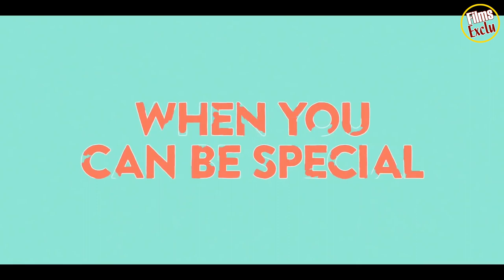🔴 SPÉCIAL Saison 1 Bande Annonce VF 2019 HD NETFLIX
Découvrez la bande annonce SPÉCIAL
Résumé : Couvé par sa mère, un jeune homosexuel atteint de paralysie cérébrale légère décide de prendre son destin en main, et réécrit son histoire pour vivre sa vraie vie, enfin.
De Ryan O’Connell
Avec Ryan O’Connell, Jessica Hecht, Punam Patel

Suivez nous !